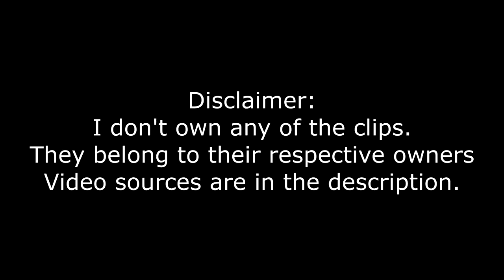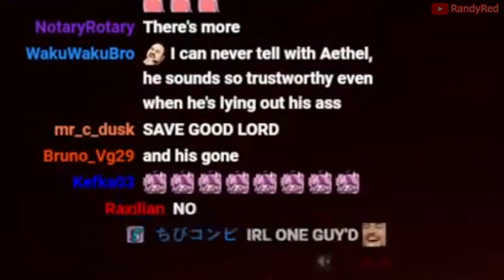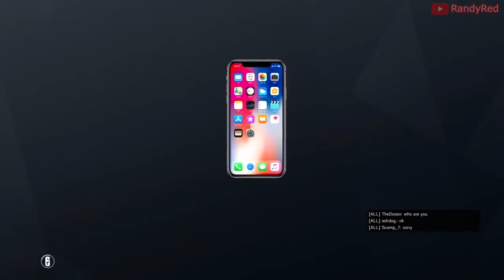Gamer moments that live inside my head rent free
Since my last compilation video was doing well, I decided to make another one. Video sources are below: